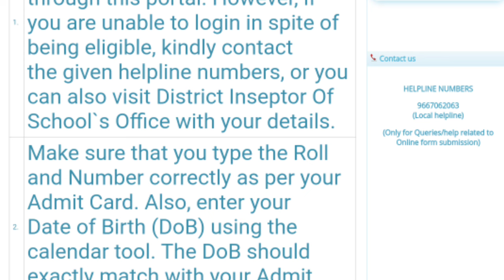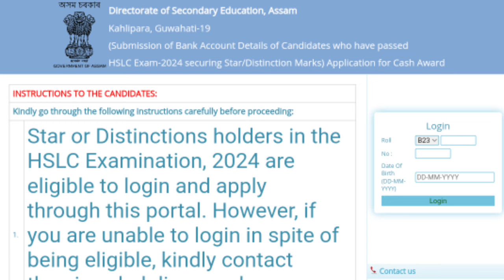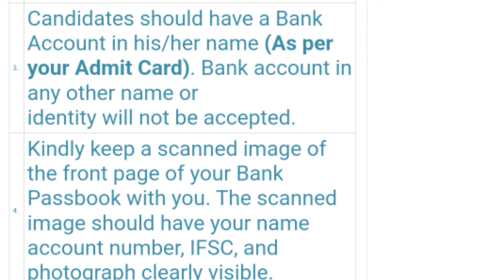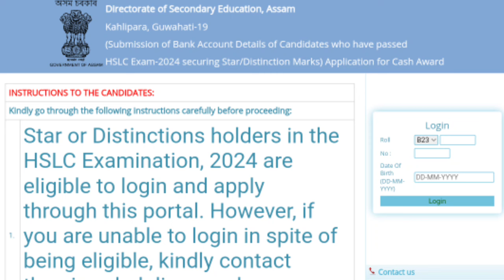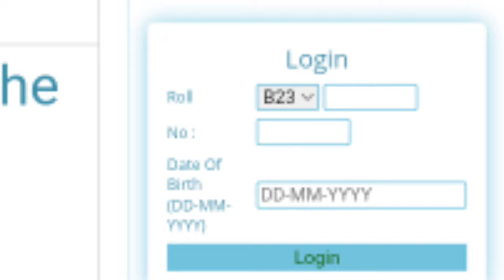Anundoram Barooah Award 2024 | HSLC 2024 | CLASS X| SEBA | YOU CAN LEARN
Anundoram Barooah Award 2024 | HSLC 2024 | CLASS X| SEBA | YOU CAN LEARN 15,000 rupees| 16,000 rupees | elegiblity, money
Bank passbook